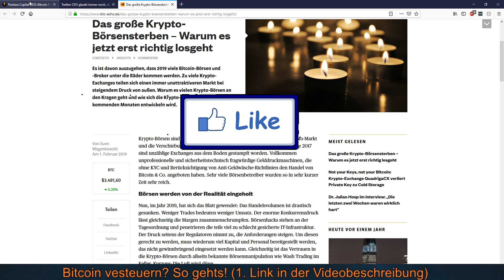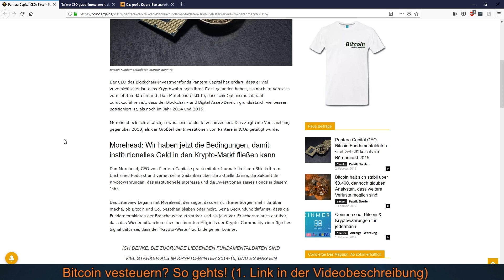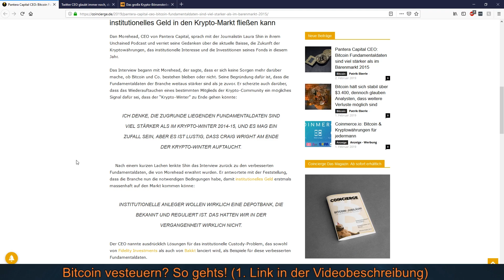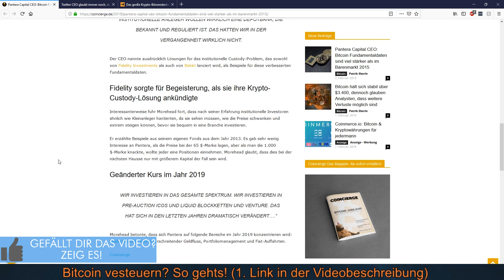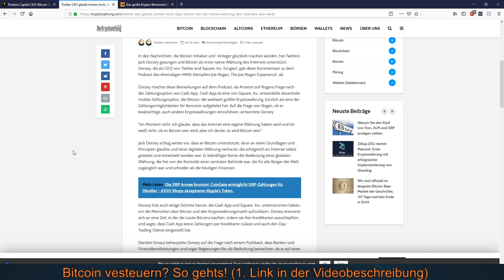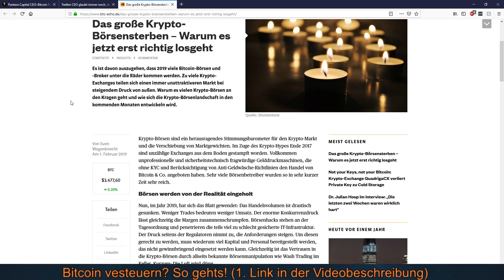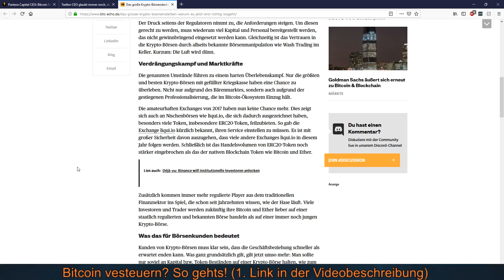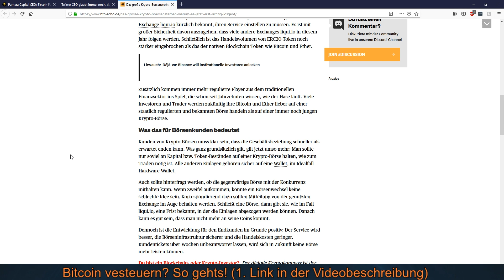BITCOIN KRYPTO WINTER BALD VORBEI